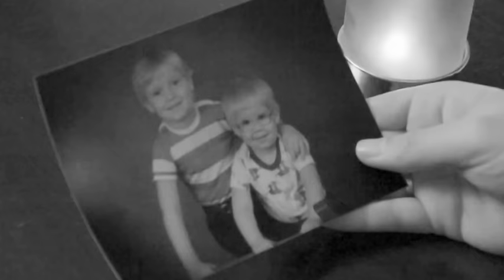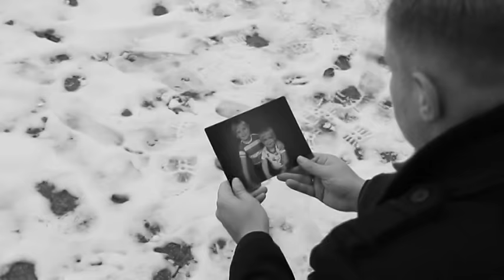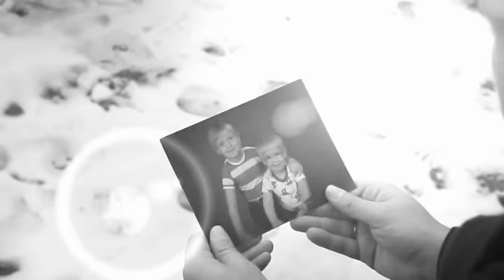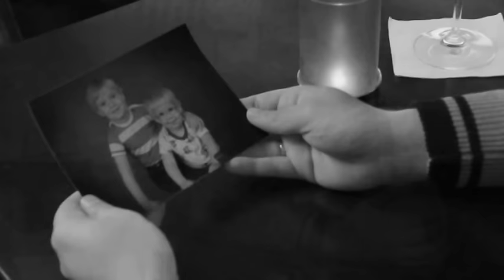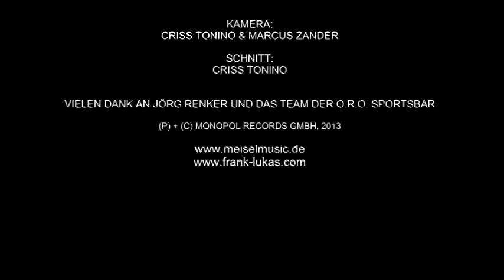Frank Lukas - Wieder nur geträumt - Männerherzen 2 (Offizielles Musikvideo)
Frank Lukas mit "Wieder nur geträumt" vom Album Männerherzen 2 - viel Spaß!

Frank Lukas - der sympathische Sänger aus Gladbeck hat sich mit Talent, Mut und Fleiß innerhalb von 15 Jahren eine große und treue Fangemeinschaft erarbeitet. Die Songs von Frank Lukas sind oft tanzbare Therapien für Herz und Seele - eingängig, authentisch und voller selbsterlebter Geschichten. Seine größten Hits ,,Komm zurück", ,,Dann geht es Dir ganz genau wie mir" im Duett mit Lene Papillon oder ,,Du hast geweint im Schlaf" zeigen, wie wichtig es für diesen Künstler ist, Songs nicht einfach nur zu interpretieren, sondern auch zu leben. Der 43-jährige Vater einer Tochter hatte in den letzten Jahren einige schwere private Schicksalsschläge ertragen müssen und stand sogar kurz davor alles hinzuwerfen. Sein Halt war die Musik und die führte ihn zurück ins Leben.